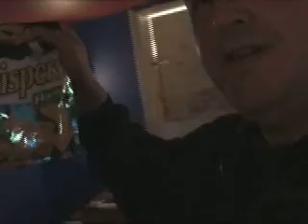Day Three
This is day three recording in the studio with Brent.